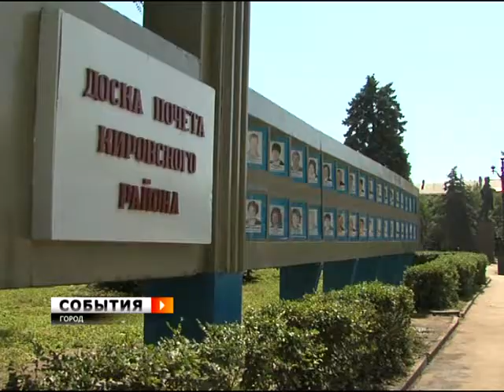Кировский район преображается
Главный символ Кировского района несколько недель восстанавливали специалисты муниципального предприятия «Энергия». Сняли старую краску, обновили покрытие, отремонтировали рамки под фотографии. На доске 68 фотографий героя Советского Союза, заслуженных директоров школ, сотрудников муниципальных предприятий, щедрых предпринимателей и лучших спортсменов. История и все достижения района в лицах.